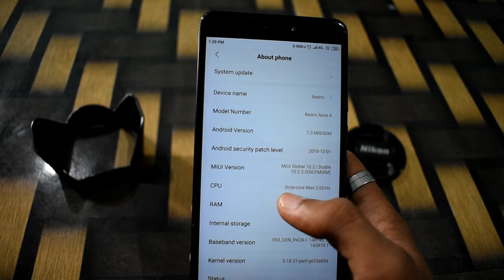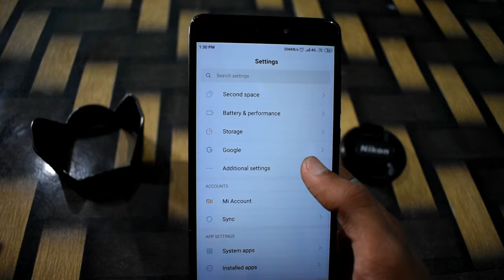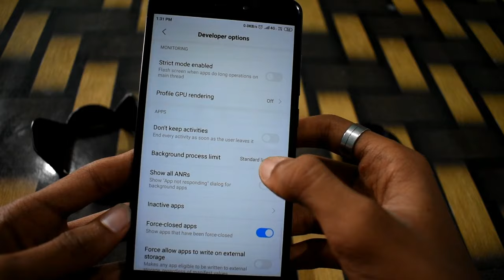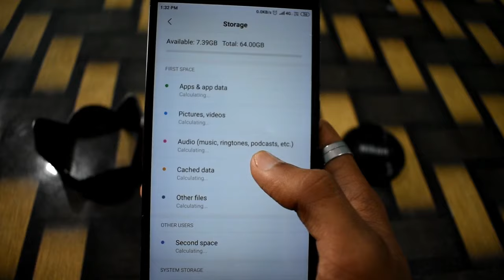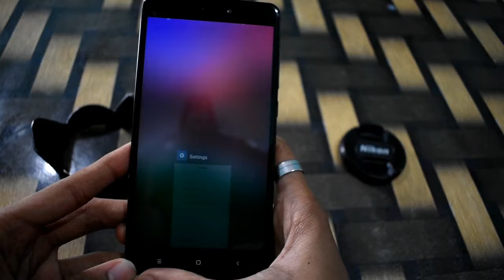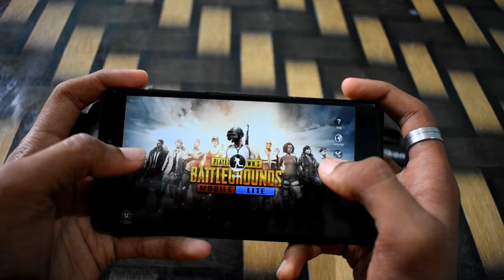How To Fix Pubg Lite Lag Problem || Pubg Lite Lag Fix Kaise Kare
Hello friends Iss Video Me mai aaplogo ko bataunga ki kaise aap pubg Lite ko smoothly khel sakte hai and laging and heating issues Ko Fix kar sakte hai.

Your Queries-
1. HOW TO FIX PUBG LITE LAG PROBLEM
2. PUBG LITE LAG KAISE FIX KARE
3. HOW TO PLAY PUBG LITE SMOOTHLY
4. HOW TO FIX PUBG LITE GAME CLOSING PROBLEM
5. HOW TO FIX PUBG LITE HEATING PROBLEM
6. PUBG LITE SMOOTHLY KAISE KHELE
7. PUBG LITE LAG PROBLEM KAISE FIX KARE
8. HOW TO FIX PUBG LITE LAG IN 1GB RAM
9. PUBG LITE LAG FIX
10. PUBG LITE LAG PROBLEM KAISE THIK KARE

If you have any questions ask me in comment box or in  my Instagram id.

My Gear's-
DSLR Tripod
Mobile Tripod

Have a nice Day
Take Care
Good Bye